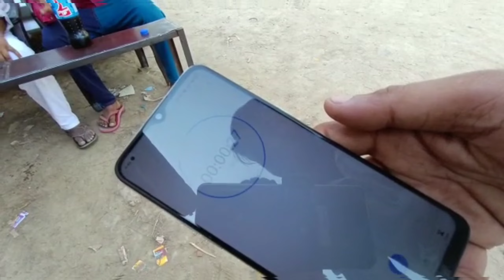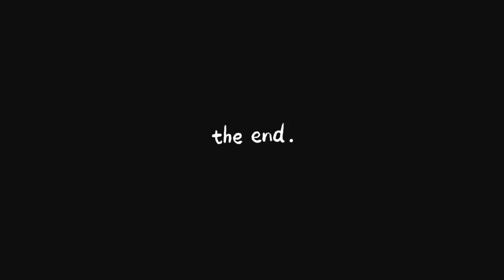Cold drink challenge 🍻@Arishkhan24046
coldrink challenge
cold drink challaenge
Please enjoy full video
mohit chikkara vlogs
love kataria vlogs
round 2 hell vlogs
aarriixx vlogs
vlogs aarriixx